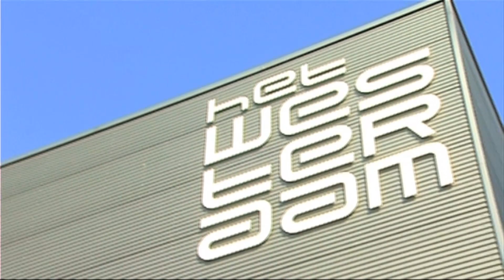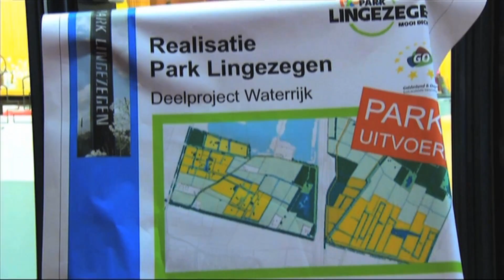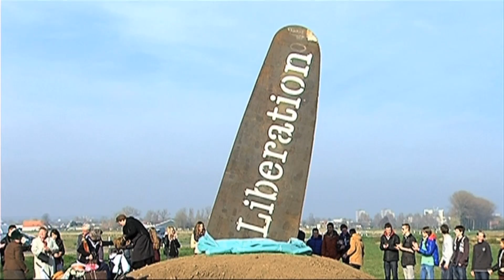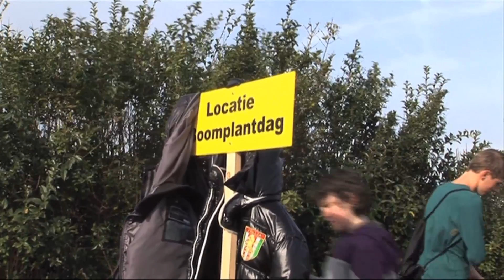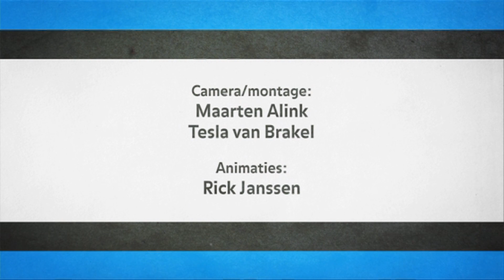Park Lingezegen in uitvoering deel 7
Deel 7 in de serie over Park Lingezegen. Alle hoogtepunten van afgelopen periode.